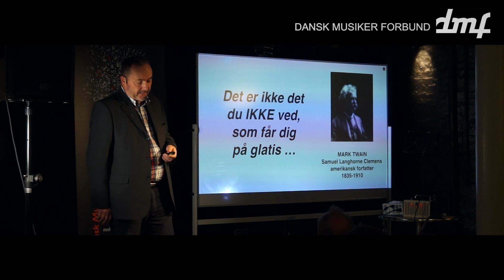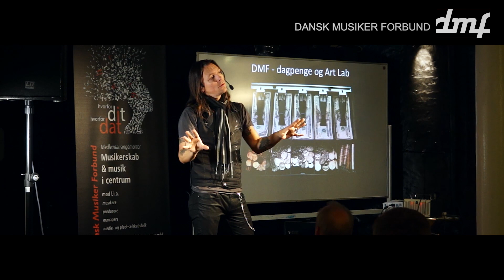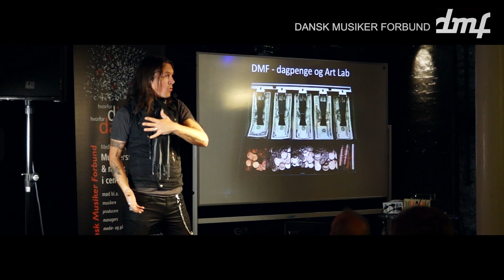"Blown away og fantastisk"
"Jeg er blown away – det er fantastisk med den karisma, de kommer med og fortæller, hvordan man kommer videre,” jubler en musiker efter DMF-musikermøde i København med DMF’s brancherådgiver Mikael Højris og musikeren Søren Andersen.